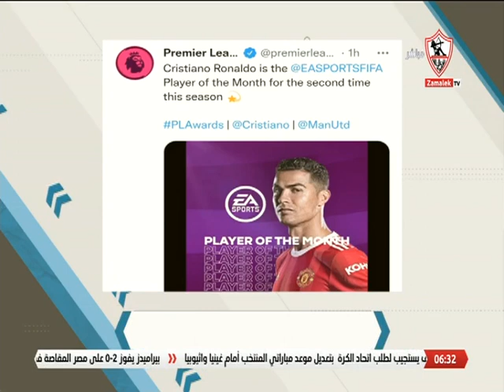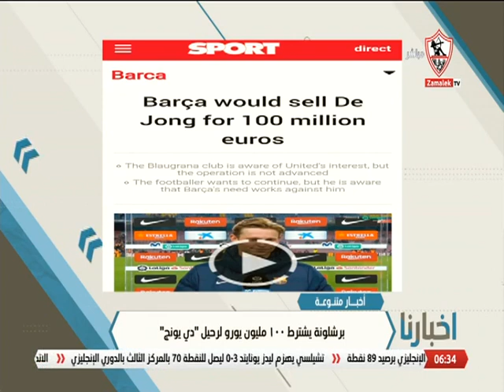أخبار متنوعة : منتخب مصر يواجه غينيا و إثيوبيا 5 و 9 يونيو بعد تعديل الموعد- أخبارنا